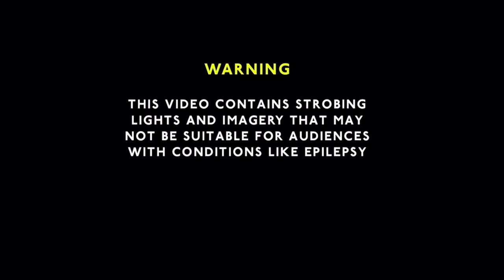S1 E5 | Wolfenstein: The Old Blood | Helga von Bulow is in Wulfburg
In this video, B.J. Blazkowicz escaped from Castle Wolfenstein. It is where Kessler and Karl Villigut reside. At the town's graveyard is a mausoleum where Helga von Bulow has set up an excavation site.

00:00 - Channel Intro
00:31 - 25 Days of Content - Christmas Eve Intro
02:33 - Video Introduction
03:21 - Chapter 5: Wulfburg
37:04 - Outro

Xbox Gamer Tag: D5KGaming
PlayStation ID: D5KBRAND
Steam ID: D5KGaming

Song Used for the Outro